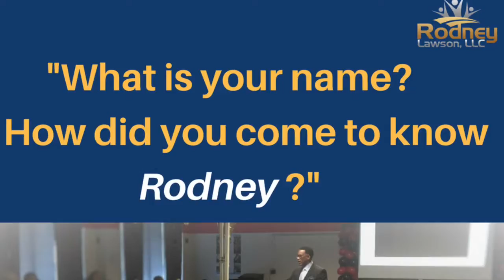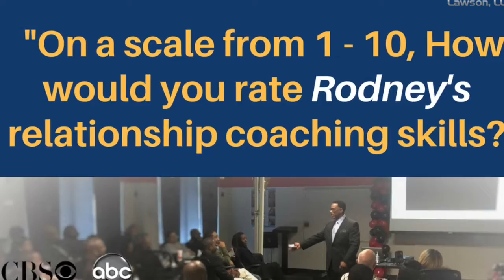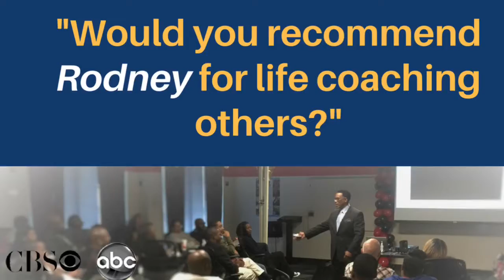Life Coaching w/ Rodney Lawson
Speaking, Leading, Coaching